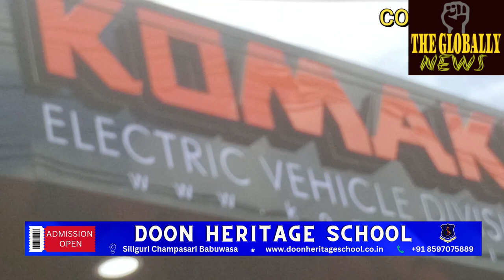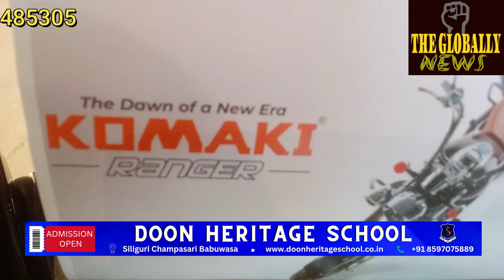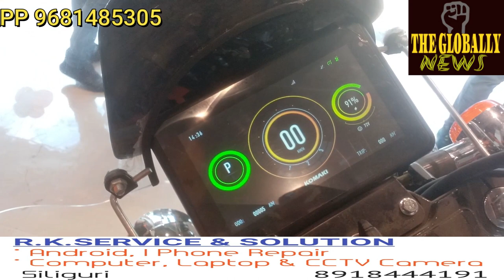Globally News Updates#siliguri#komaki showroom#ev#SILIGURI#KOMAKI ADDRESS JHANKAR MORE SLG/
@The Globally News Updates#siliguri#komaki showroom#ev#limelight news#breaking news#westbengalnews#
SILIGURI KOMAKI ADDRESS JHANKAR MORE SILIGURI/